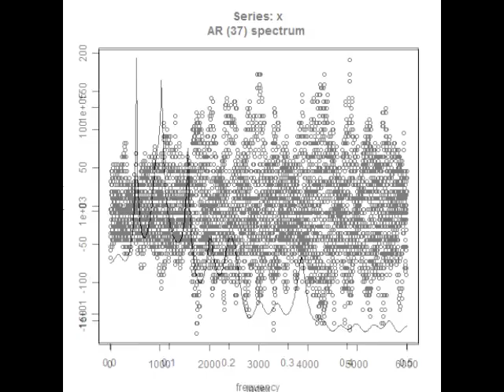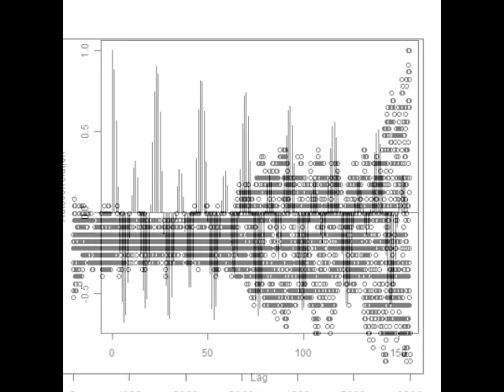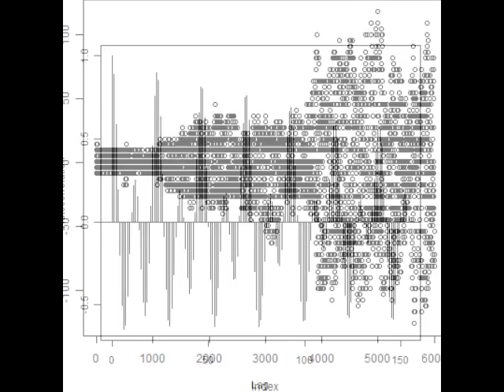スライドショー ‹樹脂容器›を利用した超音波制御技術 ultrasonic-labo